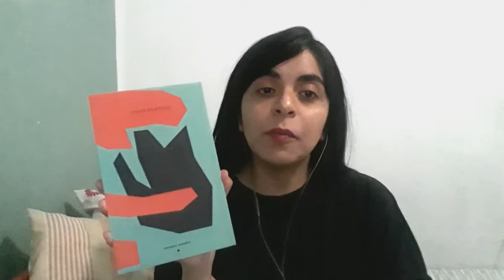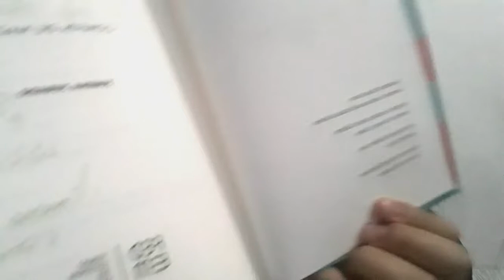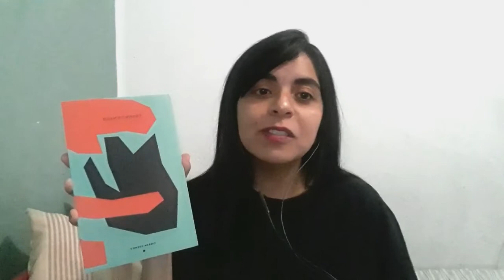"Confín de nadie" de Jimena Jurado + playlist espacial 🚀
Hola, amigos, hoy les hablo de un libro de poesía que me encantó "Confín de nadie" de Jimena Jurado